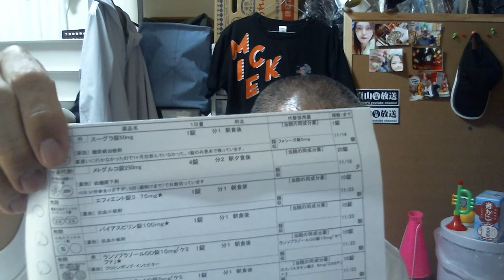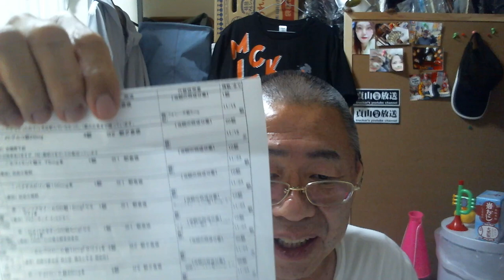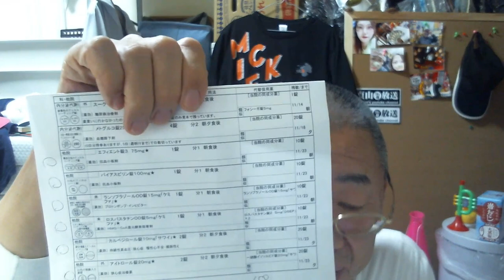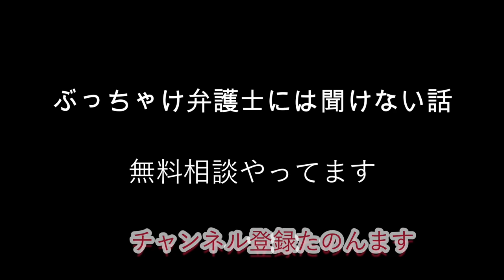[Keepメモ] 服薬管理 糖尿病/心筋梗塞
2度目の破産と心筋梗塞でくたばりかけたオヤジの
禁パチ先生
斜視オジサン